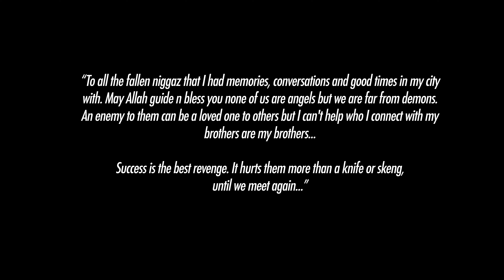Marleek - Mek It Worse (OFFICIAL VIDEO)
The official video from Marleek and Skooby, shot on location in North Africa.

Produced by NightN

Mixed and mastered by Skooby

Blayne It On The Weather Recordings & Shellz World Entertainment